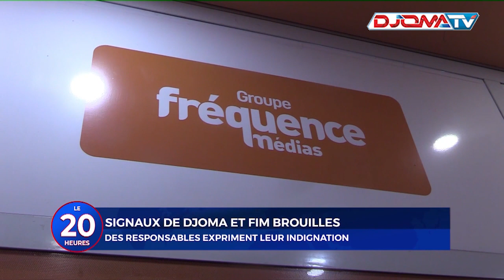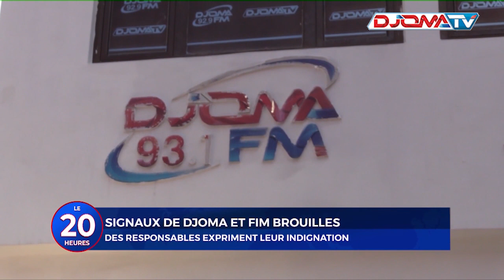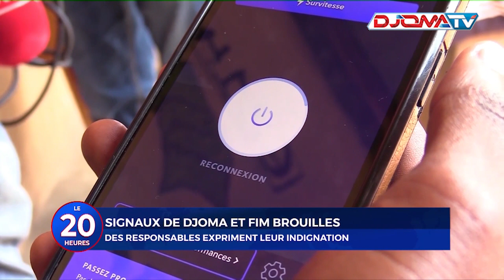🔴Les signaux de Djoma et Fim brouillés: Des responsables expriment leur indignation.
📺Le Journal de 20H le20h du 27 Novembre 2023